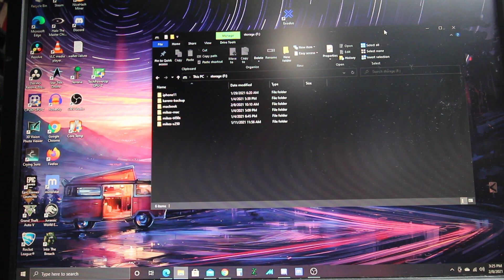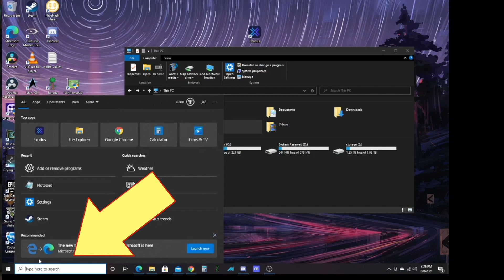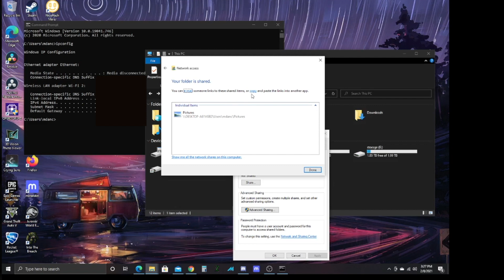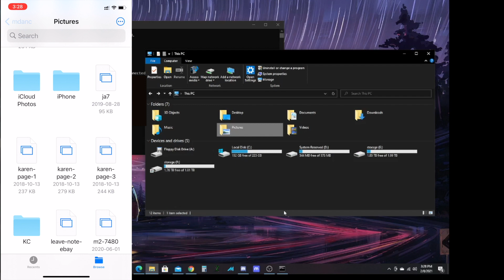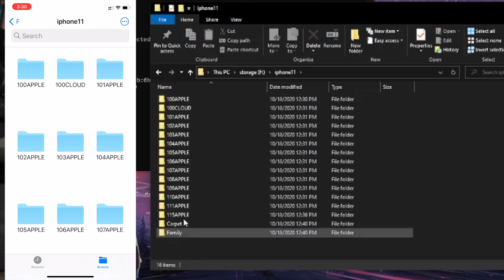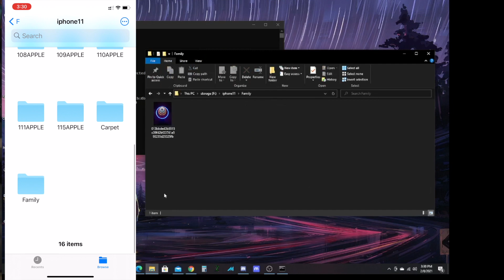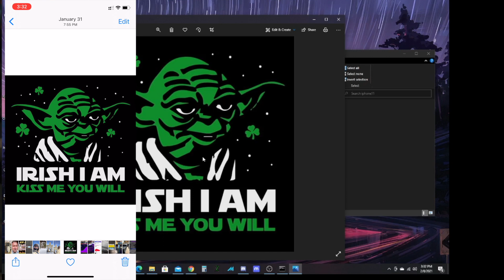The EASY way to transfer pictures or videos from your iPhone to your Windows PC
Thank you for stopping by to check out this video.  I hope this isn't too complicated.  I wrote down the instructions in case the video was too difficult to understand.

First: Make sure that your iPhone and your Windows PC are on the same network

Second: Make whatever destination you want to share as ‘network accessible” on your PC
Just right click on the folder that you want to share, goto properties and choose sharing and turn it on.  Add 'everyone' and you'll need to enter your windows username and password.

Third:  On your PC in the search box, type “CMD” and that opens the Command Prompt. From there, type “ipconfig” which gives you your IP address.  It will look something like IPV4 or IPV6.  It’s a 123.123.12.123 number. Write it down

Fourth: On your iPhone, swipe down and choose ‘files’.  You will click the top three dots on the top right and choose “connect to server”
This is where you type that IP number from point 3   Type SMB:// IP address i.e. SMB://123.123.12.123

Five:  The machine will ask for your PC login credentials.  On most windows PC, it’s your Microsoft email and password or a username / password combo

Now if did all this right, you’ll see that shared PC folder in your iPhone files screen.   You can only do this when you are in the same wifi / network area as the PC.  So don’t expect this to work while your at work or the park or something.

This is just the easiest way I found for transferring files from my iPhone to my PC

I hope that it helps.

I'm also open to bitcoin :)
BTC receive address:  bc1qnsu062pyxdqjk42lfyw9gxske88kvgs287ghtr

This is the dashcam that I use. A VioFo A129 Duo:

This is my book on Amazon (Yes, I wrote a book):

My Gear:

GoPro Hero 7 Black
Canon T5i:
Rode Mic LE
Slik Mini Tripod
PC Precision screwdrivers